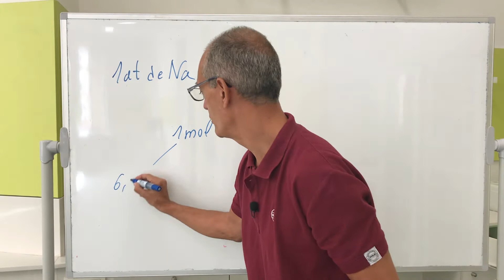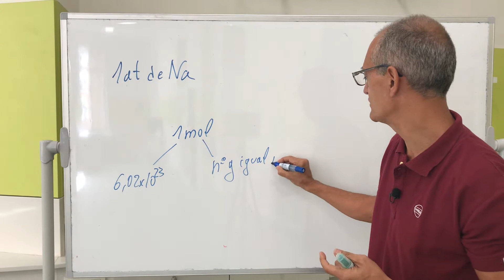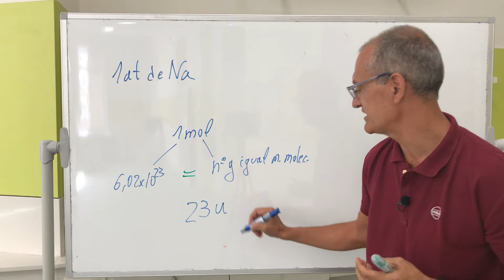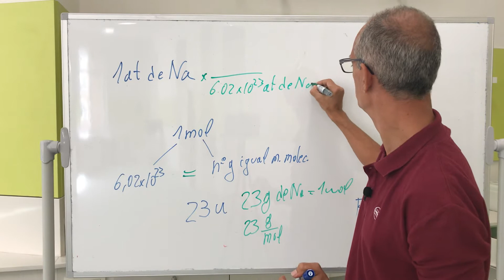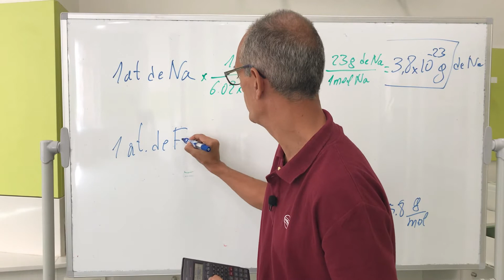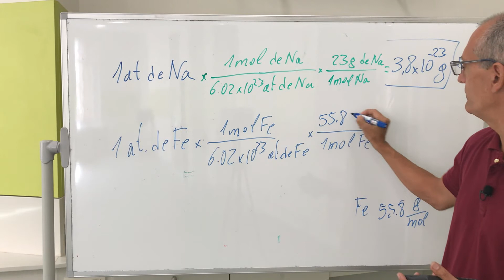¿Cuánto pesa un átomo? (Qué masa tiene)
Cómo puedo calcular la masa en gramos de un átomo de cualquier elemento. Explicación detallada y varios ejemplos resueltos.